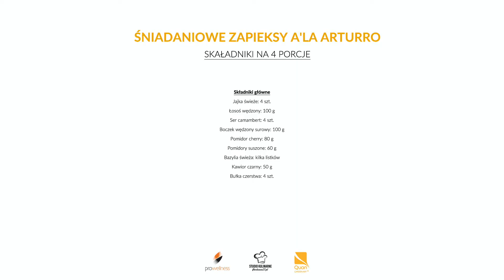Śniadaniowe zapieksy a'la Arturro #12 Paleniska ogrodowe Quan Garden Art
Powiedzmy, że masz już Quana, powiedzmy, że stoi na Twoim tarasie lub w ogrodzie Twojego domu. W takim razie nic nie stoi na przeszkodzie abyś swoich domowników uraczył fantastycznym śniadaniem wprost z ognia. Pomysłów są setki i pewnie podsunę ci jeszcze niejeden, póki co genialna możesz rozpalić Quana i zaparzyć kawę …

Salon sprzedaży palenisk Quan Garden Art
Pro-Wellness
ul. Przeczycka 19
42-510 Wojkowice Kościelne

Galeria Wnętrz ReForma
ul. Pszczyńska 192, 44-100 Gliwice